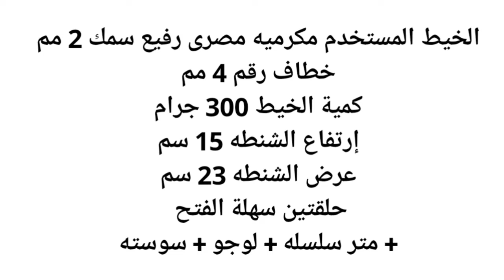كروشيه شنطه كروس بناتى موديل مميز وسهلcrochet bag/Bolsa de ganchillo/Tığ işi çanta/Bolsa de crochê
الخيط المستخدم مكرميه مصرى سمك 2 مم
خطاف رقم 4 مم
كمية الخيط 300 جرام
إرتفاع الشنطه 15 سم
عرض الشنطه 23 سم
حلقتين سهلة الفتح + متر سلسله + لوجو + سوسته

طريقة عمل شنطة ظهر رجالى
الجزء الأول من الشنطه 👇

túi bao
Bolsa de crochê
tığ işi çanta
bags crochet
crochet bag
tığ işi çanta
Bolso de ganchillo
borsa all'uncinetto
Häkeltasche
вязаная сумка
vyazanaya sumka
क्रोकेट बैग
kroket baig
bolsa de crochê

Teaching crochet
Bolsa de crochê/tığ işi çanta
Crochet a beautiful bag in the form of a shell
round crochet bag with feather stitch